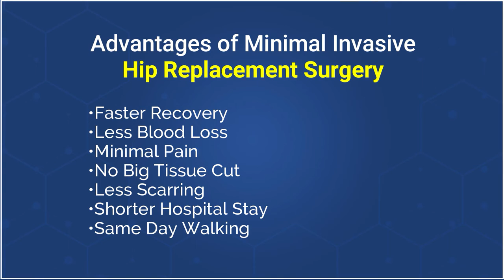Hip Replacement Surgery SafeHai during Covid19 Pandemic | Painless Hip MumkinHai | DR BAKUL ARORA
Mr. Chandrakant Berde, 69 years old, successfully underwent a Hip Replacement surgery by Dr Bakul Arora.

Before the surgery, he wasn't able to walk and was in immense hip pain. The noteworthy thing is that patient recovered after 3 weeks of hip replacement surgery and started walking easily on his own.

𝐃𝐫 𝐁𝐚𝐤𝐮𝐥 𝐀𝐫𝐨𝐫𝐚 successfully performed a Hip Replacement Surgery on patient Mr. Chandrakant Berde. The surgery was so effective that today he is easily walking and enjoying pain-free life.

𝐃𝐫 𝐁𝐚𝐤𝐮𝐥 𝐀𝐫𝐨𝐫𝐚 is one of the highly experienced and skilled Joint Replacement Surgeon in Mumbai, Thane region. He is an expert in performing hip replacement surgeries by minimal invasive technique.

𝐌𝐢𝐧𝐢𝐦𝐚𝐥 𝐈𝐧𝐯𝐚𝐬𝐢𝐯𝐞 𝐇𝐢𝐩 𝐑𝐞𝐩𝐥𝐚𝐜𝐞𝐦𝐞𝐧𝐭 𝐒𝐮𝐫𝐠𝐞𝐫𝐲 is a blessing for people who are unable to perform routine activities due to Hip pain.

𝐓𝐡𝐞 𝐆𝐨𝐚𝐥 𝐨𝐟 𝐌𝐢𝐧𝐢𝐦𝐚𝐥 𝐈𝐧𝐯𝐚𝐬𝐢𝐯𝐞 𝐇𝐢𝐩 𝐑𝐞𝐩𝐥𝐚𝐜𝐞𝐦𝐞𝐧𝐭 𝐒𝐮𝐫𝐠𝐞𝐫𝐲 𝐢𝐬 𝐭𝐨 𝐈𝐦𝐩𝐫𝐨𝐯𝐞 𝐏𝐚𝐭𝐢𝐞𝐧𝐭’𝐬 𝐐𝐮𝐚𝐥𝐢𝐭𝐲 𝐨𝐟 𝐋𝐢𝐟𝐞

𝐀𝐝𝐯𝐚𝐧𝐭𝐚𝐠𝐞𝐬 𝐨𝐟 𝐌𝐢𝐧𝐢𝐦𝐚𝐥𝐥𝐲 𝐈𝐧𝐯𝐚𝐬𝐢𝐯𝐞 𝐇𝐢𝐩 𝐑𝐞𝐩𝐥𝐚𝐜𝐞𝐦𝐞𝐧𝐭 𝐬𝐮𝐫𝐠𝐞𝐫𝐲 𝐚𝐫𝐞

• Faster Recovery
• Less Blood Loss
• Minimal Pain
• No Big Tissue Cut
• Less Scarring
• Shorter Hospital Stay
• Same Day Walking

Ab-Hip-Replacement-Safe-Hai
Ab-Painless-Hip-Mumkin-Hai

At 𝐀𝐫𝐨𝐫𝐚 𝐂𝐥𝐢𝐧𝐢𝐜, we are strictly following all necessary precautions such as Maintaining Social Distance, Regular Sanitization, minimal or no contact consultation, Use of HEPA Filter and Laminar Airflow in Operation Theater (in our affiliated hospitals), Regular OT Sterilization, proper patient screening and evaluation before OT, etc.

𝘿𝙤𝙣’𝙩 𝙇𝙚𝙩 𝙃𝙞𝙥 𝙋𝙖𝙞𝙣 𝘼𝙛𝙛𝙚𝙘𝙩 𝙔𝙤𝙪𝙧 𝘿𝙖𝙞𝙡𝙮 𝘼𝙘𝙩𝙞𝙫𝙞𝙩𝙞𝙚𝙨, 𝙍𝙚𝙩𝙧𝙞𝙚𝙫𝙚 𝘼𝙘𝙩𝙞𝙫𝙚 𝙇𝙞𝙛𝙚𝙨𝙩𝙮𝙡𝙚 𝙬𝙞𝙩𝙝 𝙊𝙪𝙧 𝘼𝙙𝙫𝙖𝙣𝙘𝙚𝙙 𝙃𝙞𝙥 𝙍𝙚𝙥𝙡𝙖𝙘𝙚𝙢𝙚𝙣𝙩 𝙎𝙪𝙧𝙜𝙚𝙧𝙮

To know more about Advanced Hip Replacement Surgery, consult 𝐃𝐫 𝐁𝐚𝐤𝐮𝐥 𝐀𝐫𝐨𝐫𝐚 and get an expert opinion.